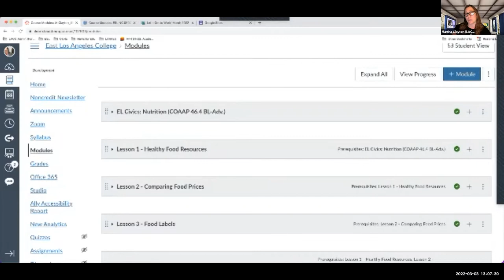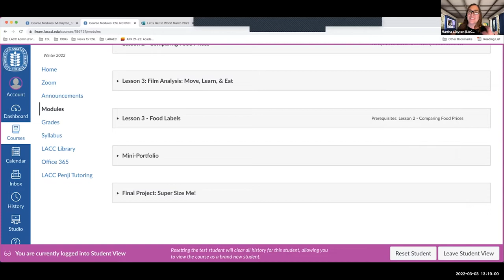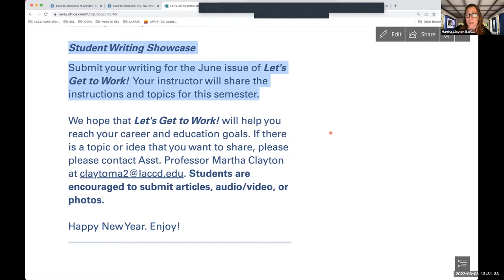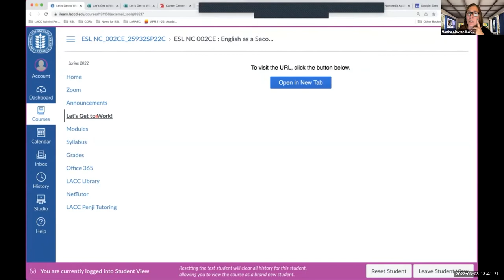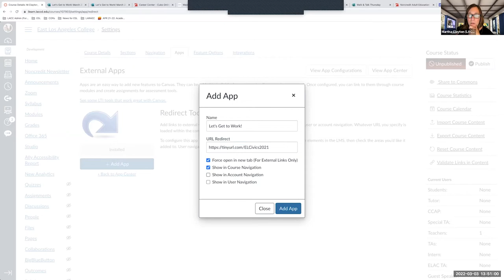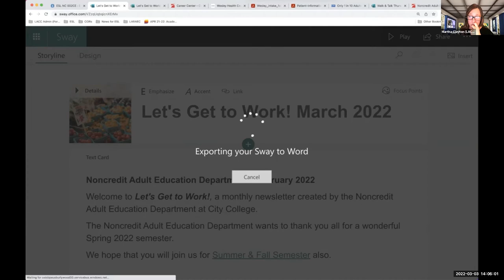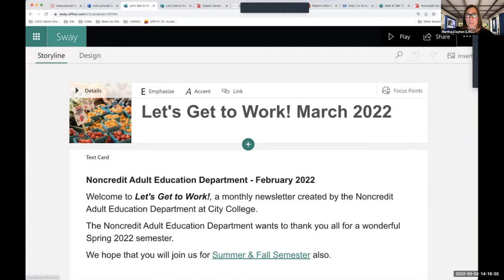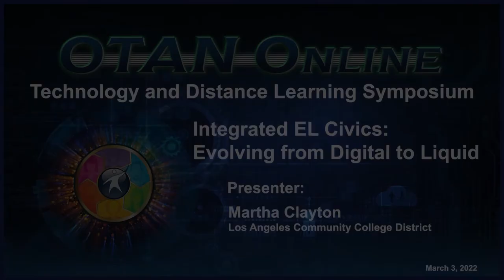TDLS 2022 - Integrated EL Civics: Evolving from Digital to Liquid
Having previously developed Digital EL Civics (Canvas-based delivery) through DLAC participation, the faculty at Los Angeles City College (LACCD) have evolved their integrated EL Civics materials from Digital to Liquid. Utilizing the tools and methods related to Liquid Syllabus design, LACC Noncredit Adult Education now offers a dynamic and accessible liquid newsletter called Let's Get to Work! that presents authentic and meaningful information and resources for students and faculty participating in both EL Civics 231 and 243 Funded Civic Objectives.

PRESENTER: Martha Clayton - Los Angeles Community College District

DATE: 3/3/2022

NOTE TO VIEWERS: This video has a few minor issues with color contrast in a few sections where graphics, or websites, are viewed. Although the content is not affected, there may be areas more difficult to see for those with vision impairments.